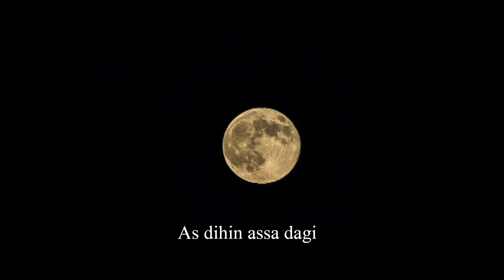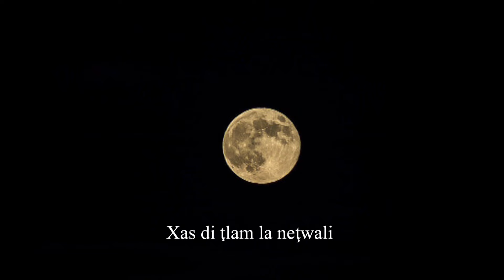Ali FARHATI - Txilem a tiziri ( avec les paroles )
Une belle chanson d'Ali Farhati qui sait faire parler les éléments qui l'entourent
 et nous transporter dans son univers mélancolique  !